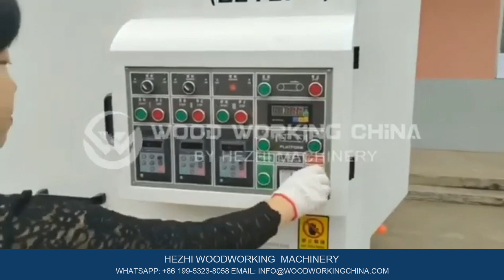Sander machine for wood wire wood polishing machine for door furniture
Polishing machine/ wood/ machine/ woodworking
 This machine is a new developed product which features with high efficency and practicability on wood surface sanding,mainly for raw parts polishing and primer sanding of the wood workpieces.
2) Suitable for sanding and polishing of solid wood,MDf board, veneer board, standard or irregular wood parts etc., it is an ideal equipment for shaped sanding of wood door, window,cabinet door,furniture etc.
3)With automatic lifting system and varialbe speed on rotation and feeding speed to make sure the sanding quality.
4)Durable heavy frame and conveying structure provides long service life.
5) Special design to hold the workpieces, even a small workpieces can proceed sanding process.
6) With the independent sander for easy and fast replacing the emery cloth, each unit of emery cloth can be drawn out and replaced.We can also supply you all kinds of different brush and sandpaper combination to save your cost on accessaries change.